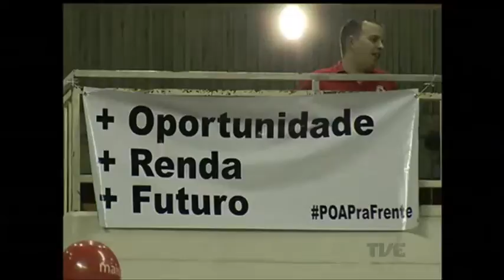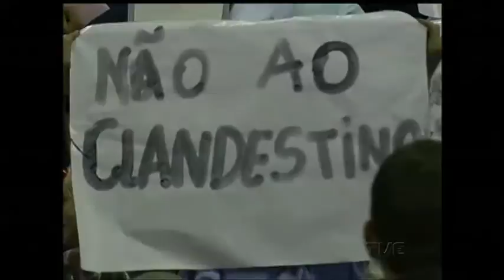Audiência Pública sobre regulamentação de serviços como Uber gera tensão e pouco diálogo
Muita tensão e pouco diálogo. Esse foi o clima da audiência pública que ocorreu na noite desta terça-feira no gigantinho para discutir o projeto de lei que regulariza serviços como o Uber. o projeto enviado pela prefeitura de Porto Alegre à Câmara Municipal deve ser votado até o final deste ano.